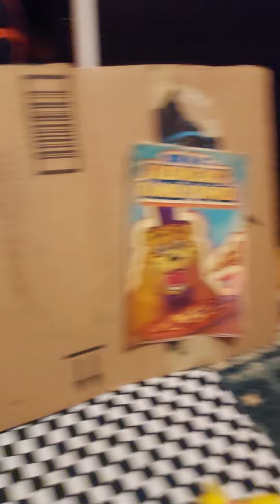five nights at freddys the reboot teaser trailer